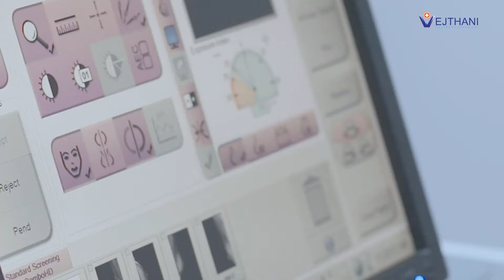ตรวจพบจบทุกขั้นตอน การรักษามะเร็งเต้านม หมดปัญหาการสูญเสียเต้านม | โรงพยาบาลเวชธานี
ตรวจพบจบทุกขั้นตอน การรักษามะเร็งเต้านม หมดปัญหาการสูญเสียเต้านม
 | โรงพยาบาลเวชธานี